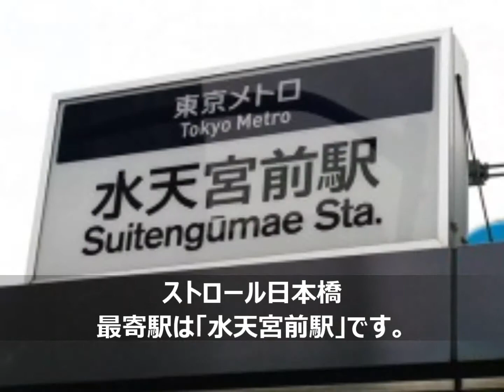日本橋エリアのシェアハウス／stroll日本橋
東京下町で暮らすシェアハウス！！　　交通の利便性もよくアクティブな方も風情を感じながらのんびりすごしたい方にもおすすめです